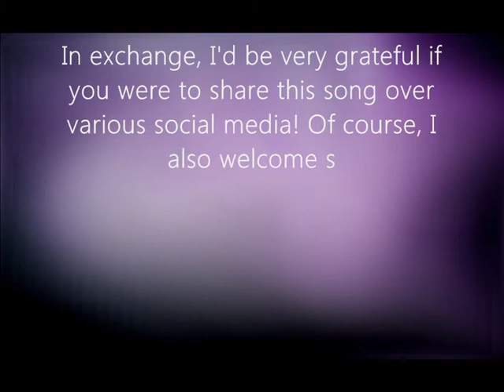[Electro/House] Binz - Oompf! (I Will Party Anyway)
Commercialized clubworthy Electro. Enjoy!

That means you can download this song, play it in private or in public, copy it, redistribute it, use it in your videos or remix it. Condition: always maintain the reference to Binz and notify me out of courtesy reasons).